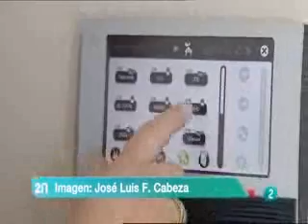Dinamarca apuesta por las renovables y la eficiencia energética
Dinamarca es un ejemplo de país que apuesta desde hace ya 40 años por las energías renovables. Para lograr funcionar con ellas se necesita ahorrar mucha energía. De eficiencia energética,un concepto que todavía cuesta entender en Europa, va este reportaje. La energía más barata es la que no se consume. Declaraciones de Jordi Bolea, relaciones institucionales de Rockwool, y T. Nordl, asesor de Rockwool.